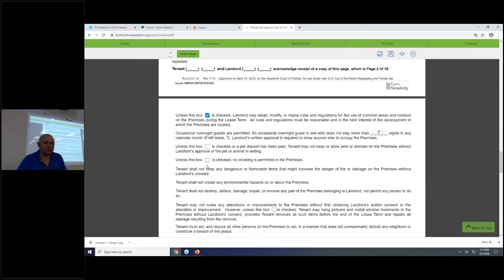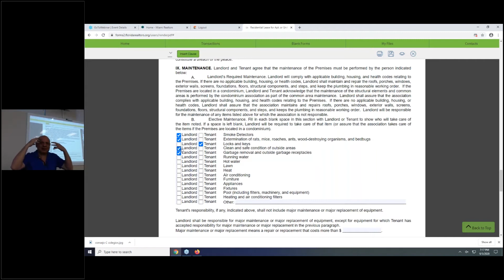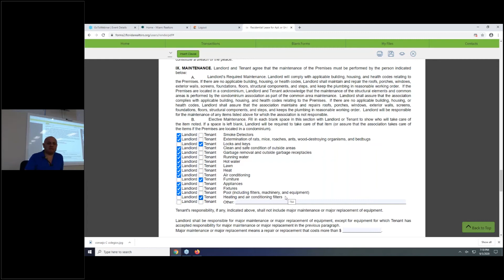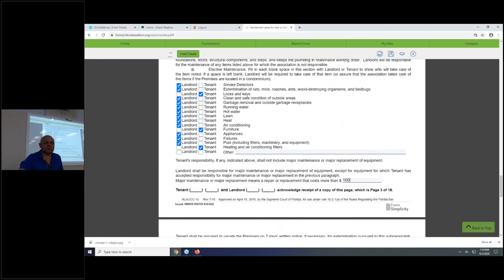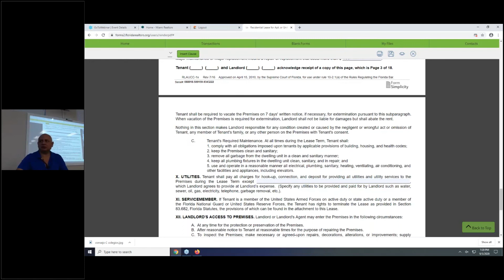Cláusula 9 "Residential Lease for Apt, or Unit in Multi-Family Rental Housing other than a Duplex"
"Residential Lease for Apt, or Unit in Multi-Family Rental Housing other than a Duplex"
 José Antonio Velásquez